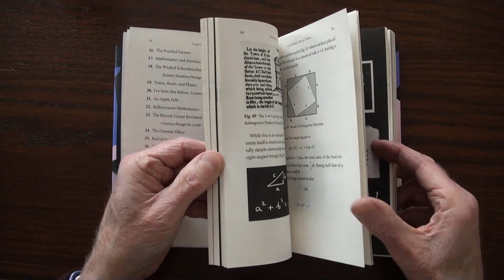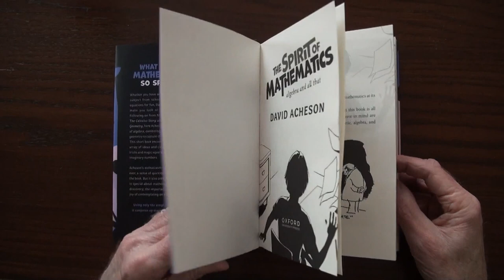A Sneak Peek at The Spirit of Mathematics | David Acheson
Thought you knew what a book about mathematics would look like? Flick through the pages of The Spirit of Mathematics and you'll think again - instead, you'll find quirky and everyday examples, puzzles, and arithmetical tricks to bring out the magic of mathematics.

David Acheson is Emeritus Fellow of Jesus College, Oxford, and was the University's first winner of a National Teaching Fellowship in 2004. He was President of the Mathematical Association from 2010 to 2011, and now lectures widely on mathematics to young people and the general public. In 2013, Acheson was awarded an Honorary D.Sc. by the University of East Anglia for his outstanding work in the popularisation of mathematics. His books include 1089 and All That (OUP, 2002), The Calculus Story, (OUP, 2017), and The Wonder Book of Geometry, (OUP, 2020).